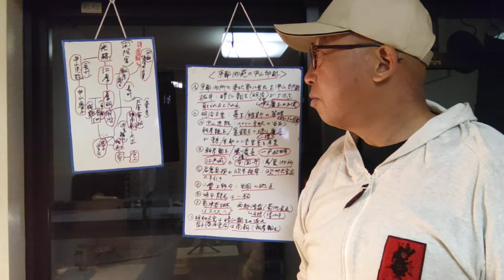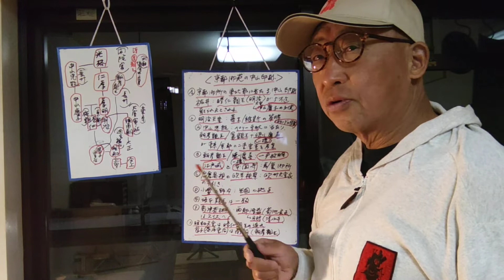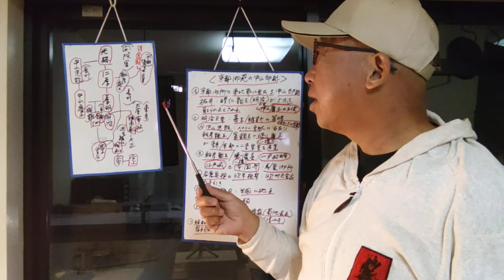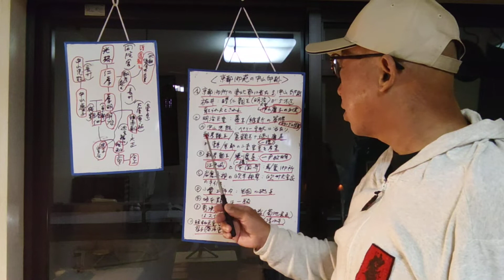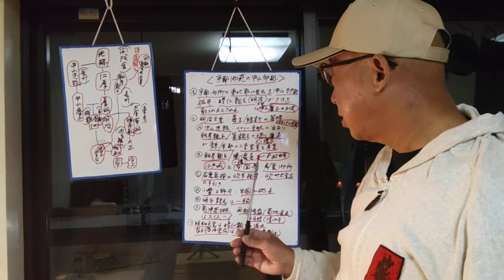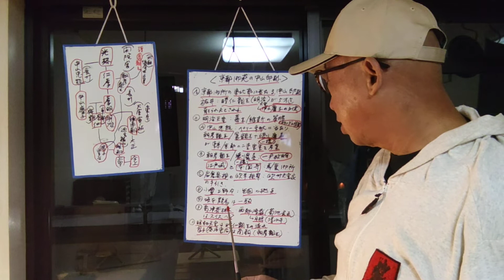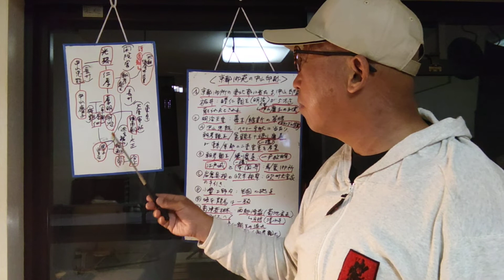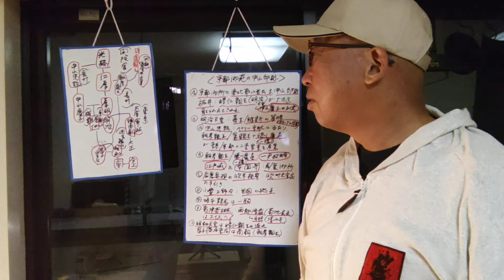【京都歴史解説】京都御苑中山邸跡を訪ね明治天皇とは？を解説致しました。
ペリー提督から開国を迫られた日本が取った策略を京都御苑に残る中山邸跡から明治天皇とは？を解説致しました。

japan had pressed to be open trading from commodore perry. from strategy of japan,thinking about meigi emperor.